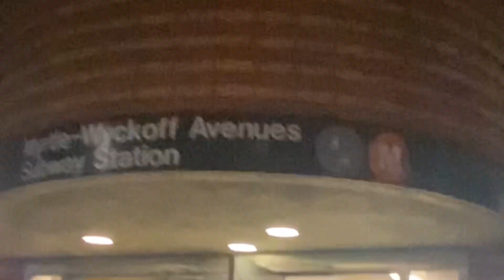L train at Myrtle–Wyckoff Avenues station + Atlantic Avenue Station